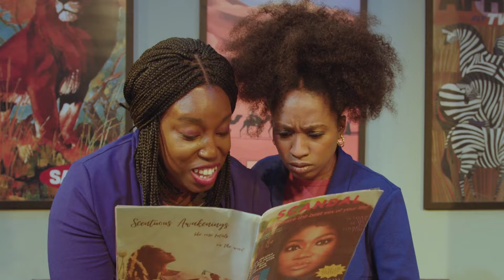Nollywood Dreams at San Francisco Playhouse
Now playing through November 4, 2023 at San Francisco Playhouse. Tickets